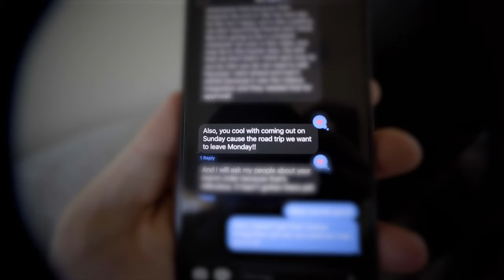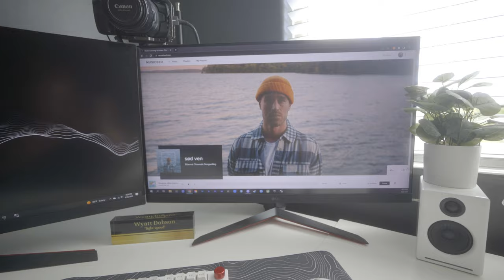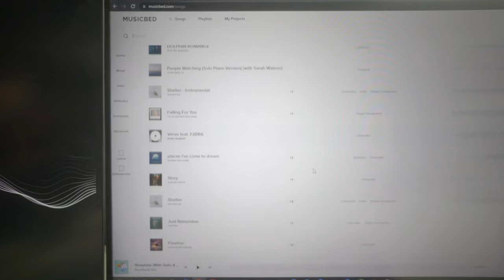What Its ACTUALLY Like Working for Kelly Wakasa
This is a behind the scenes look of the road trip movie that we made for Kelly's channel!

Equipment I use!

Hear the difference for yourself and sign up for a free account

Sync ID's
MB01QZTP11A7KGU
MB01M2EOQHLGXIF